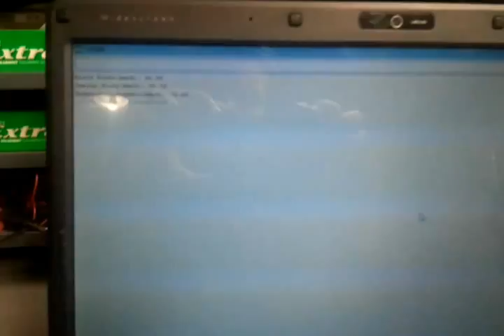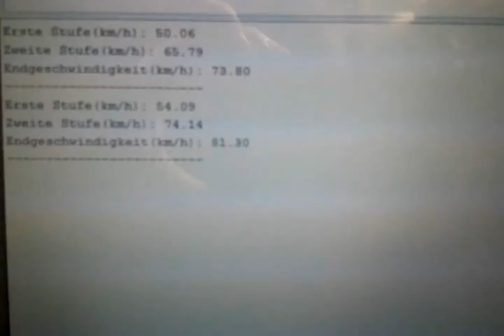3 stage coilgun 81.3 km/h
it's my third coilgun i built up. see my other 2 videos for the other guns.
i m still developing this one.